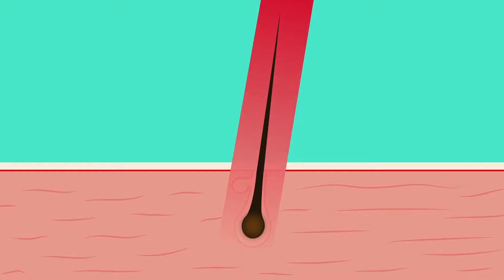Facial Laser Hair Removal - All FAQs Answered!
Do you want to get rid of unwanted hair? If yes, this video is for you!

In this detailed guide on laser hair removal, Dr. Amna answers all the frequently asked questions about laser hair removal (LHR) & busts common misconceptions regarding this advanced technology.

Dr. Amna begins by introducing you to the world of Laser Hair Removal (LHR) & explaining how it works. She discusses the types of lasers used in laser hair removal and their suitability for different skin & hair types. You'll learn why LHR may not always be effective and whether it's the right choice for your specific needs. She also covers the recommended time intervals between LHR sessions for optimal results.

Dr. Amna explores the areas where laser hair removal can be applied and provides insights into the number of sessions required to achieve your desired results. She clarifies why some patients may need more sessions than others and discusses essential pre- and post-treatment care routines. You'll also get a step-by-step breakdown of how the LHR procedure is done and when you can expect to see visible results.

To help you make an informed decision, Dr. Amna compares LHR with traditional hair removal methods like threading, waxing, and bleaching. Finally, she invites you to explore LHR options at her clinics, where safety and effectiveness are paramount.

Prepare to bid farewell to unwanted hair and hello to smooth, silky skin.

Time stamps:
0:00 Introduction
1:24 Types of lasers used
1:50 Reasons for laser hair removal’s ineffectiveness
2:10 Lasers suitability for different patients
3:25 Permanent hair reduction
4:00 Time for repetition of sessions
4:40 How does laser hair removal work
5:23 Areas of treatments
5:45 How many sessions are required
6:28 Why do some patients require more sessions than others
8:00 Pre & post treatment care
9:00 How the procedure is done
10:10 When are the results visible
10:45 Any long term side effects?
12:00 Threading, Waxing, Bleach vs. LHR
14:00 LHR at Dr. Amna’s Clinics
16:08 Conclusion

Locations: Wah Cantt, Rawalpindi Saddar, Rawalpindi Golra Mor, Islamabad PWD, Islamabad F10 Markaz